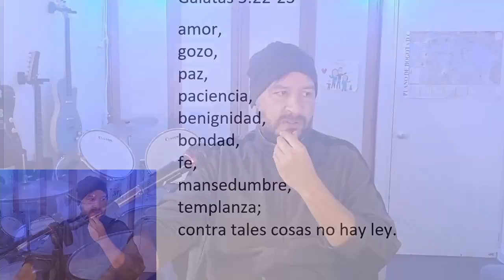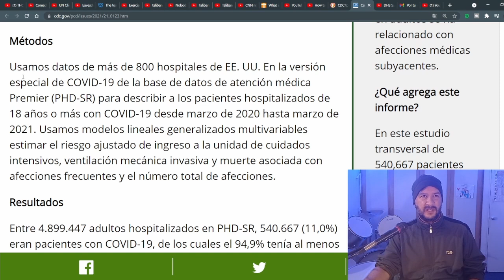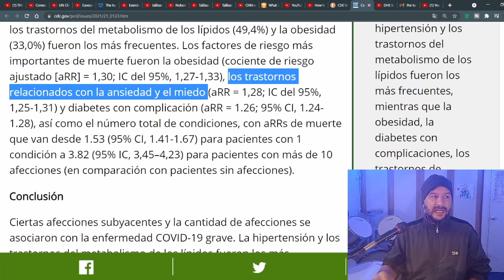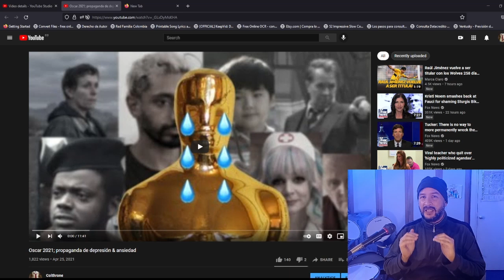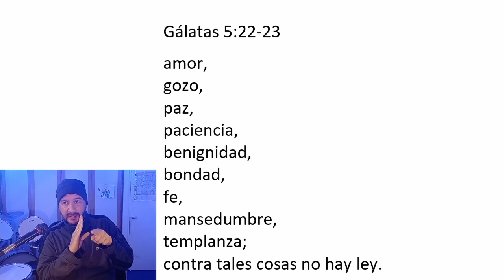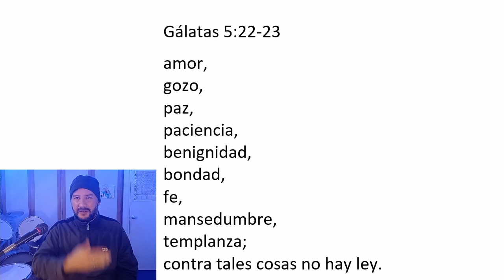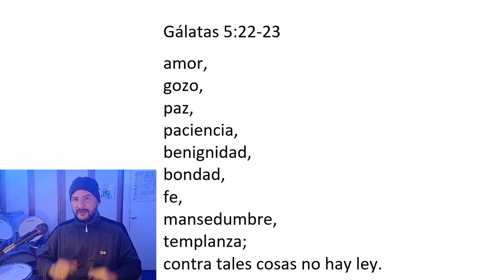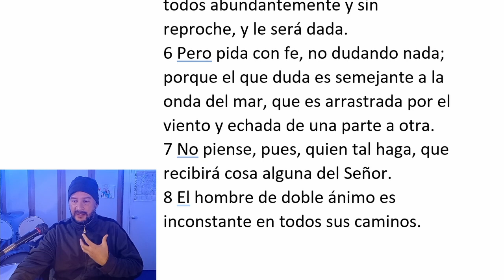Las 4 protecciones; el espíritu